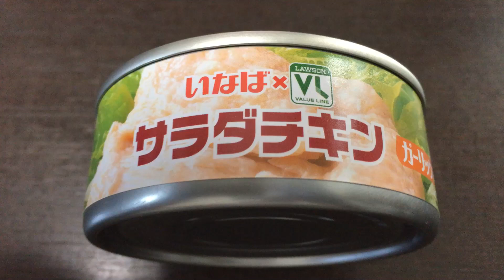ローソンバリューライン(いなば) サラダチキンガーリック風味（＋レモンハイ）！vol.1/4（表紙）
鶏胸肉をブロックのまま水煮（野菜ブロス）にし、ガーリック風味にしました。柔らかな食感です。（抜粋）

同シリーズ✩
ローソンバリューライン(いなば) サラダチキンガーリック風味（＋レモンハイ）！vol.1/4～4/4

ローソンバリューライン(いなば) サラダチキンガーリック風味（＋レモンハイ）！vol.2/4（カロリー・塩分等）

ローソンバリューライン(いなば) サラダチキンガーリック風味（＋レモンハイ）！vol.3/4（開封！）

ローソンバリューライン(いなば) サラダチキンガーリック風味（＋レモンハイ）！vol.4/4（実食！咀嚼音付き）

商品毎に、
vol.1/4（表紙）→